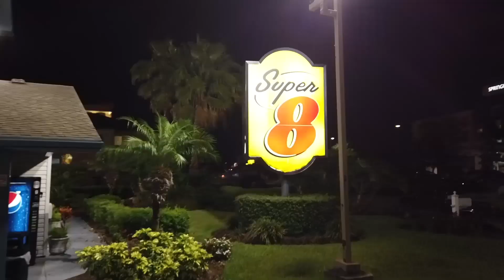TREINO ACELERANDO NA PISTA DE ORLANDO FD ‹ Sheriff Barion ›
Dia de treino livre na pista de Orlando da Formula Drift